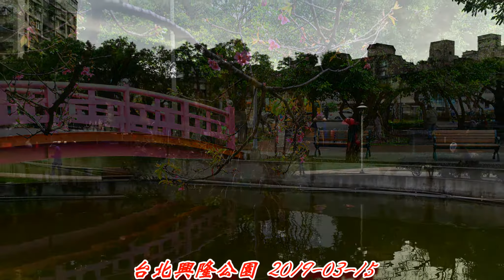春歸何處 寂寞無行路 若有人知春去處 喚取歸來同住 台北興隆公園 2019-03-15 (3)